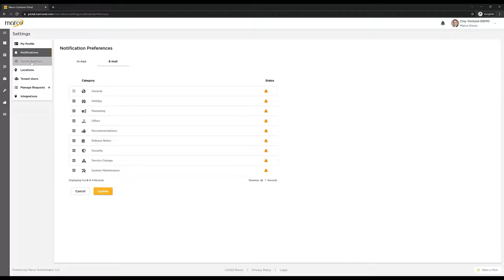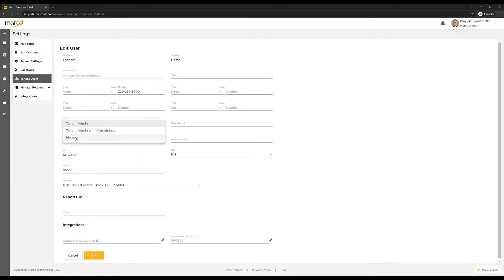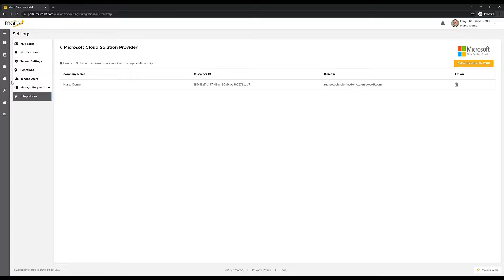Marco Insights Cloud Portal - Dashboard and Navigation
Marco has updated our Insights Cloud Portal (formerly Client Center). Our new portal makes it easy to submit service tickets and meter reads, order supplies, and access IT and imaging self-service solutions…all in the same spot.

In this video, we navigate through the portal and review the Dashboard. Get started today at portal.marconet.com